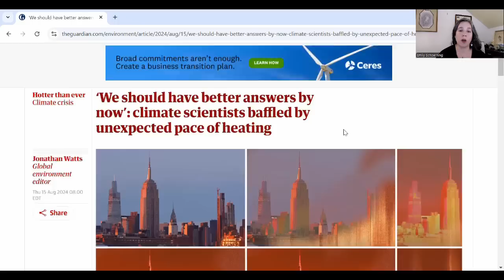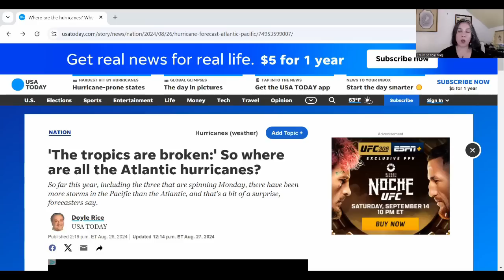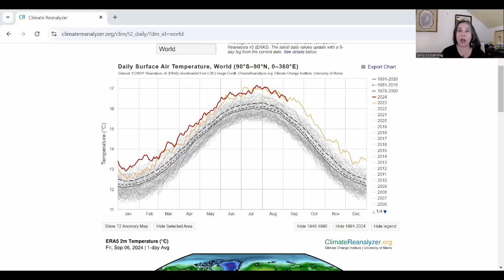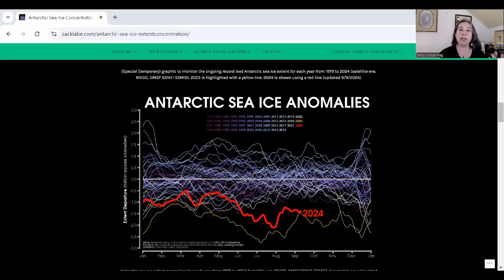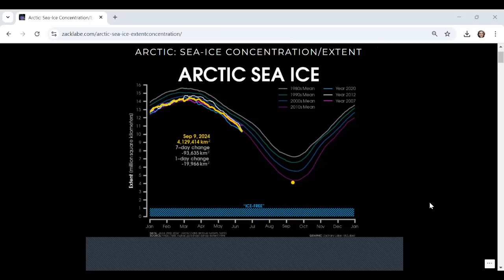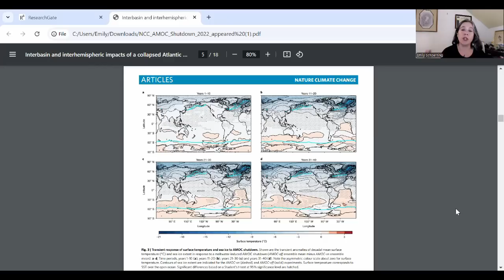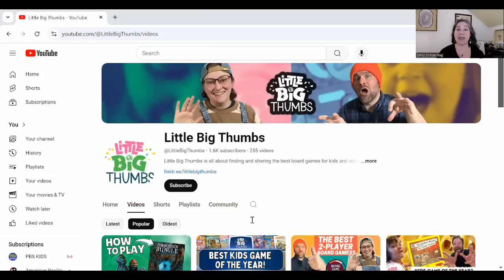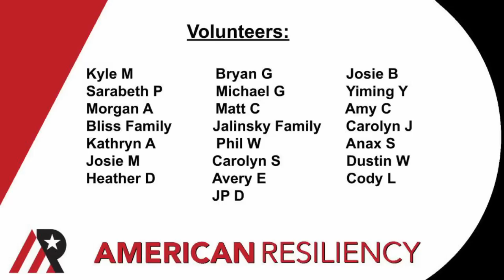Earth Systems Update- September 2024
As we move into the autumn of '24, I think it's important to look again at the ways patterns have changed in earth systems since late spring of '23.  When we talk about climate, we tend to emphasize warming and the intense storms we are experiencing.  That's legitimate, of course.  But to understand the problem in a deeper way, we should explore at the ever-increasing pile of evidence that we are experiencing systemic pattern shift.

Here are the information sources used in this video, and a couple of my videos I might recommend.